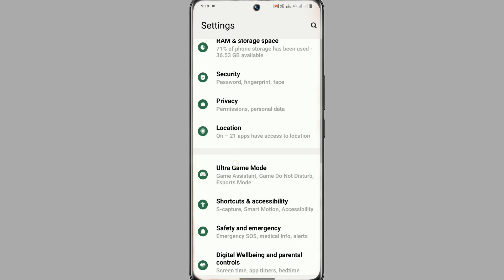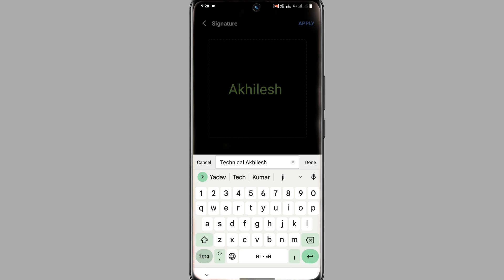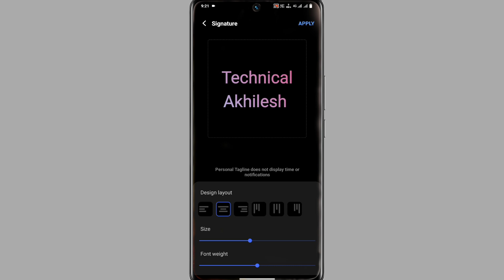Vivo Y56 Always On Display Setting On Kaise Kare । Vivo Y56 Lock Screen Par Appna Name Kaise Likhe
Vivo Y56 Always On Display
Vivo Y56 Lock Screen Name
Vivo Y56 Lock Screen Par Apna Name Kaise
How To Lock Screen Name Vivo Y56
How To Vivo Y56 Lock Screen Par Apna Name Kaise

My Camera

My Trypod
My Light